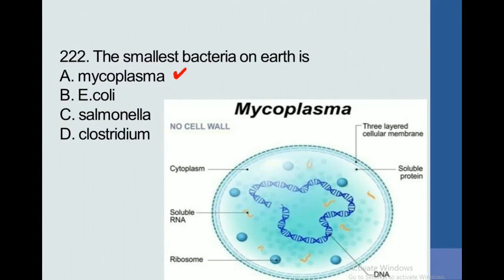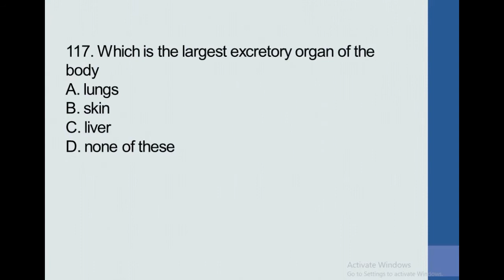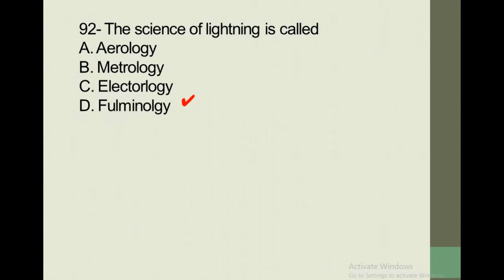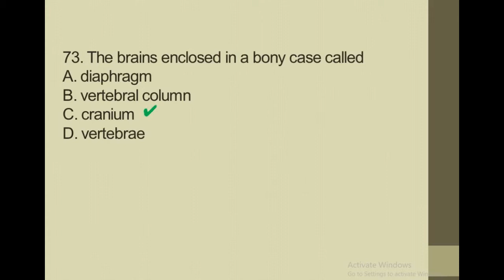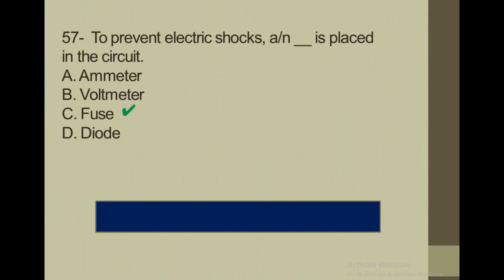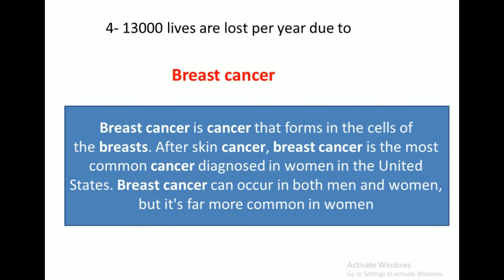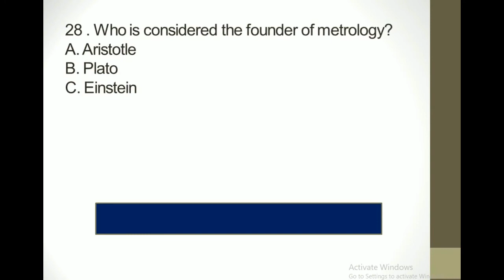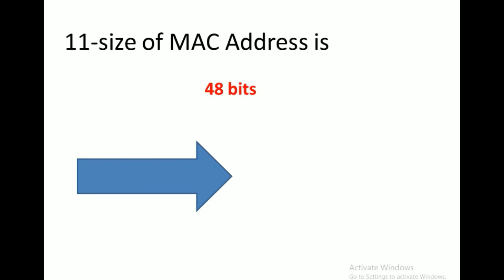Most Important 200 mcqs of Science and Ability CSS 2021 PMS 2021 NTS FPSC